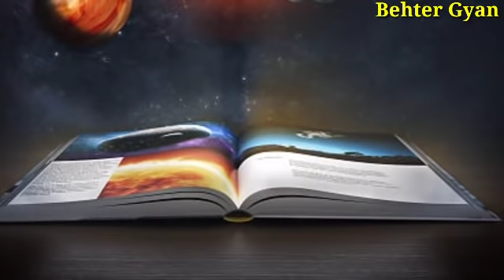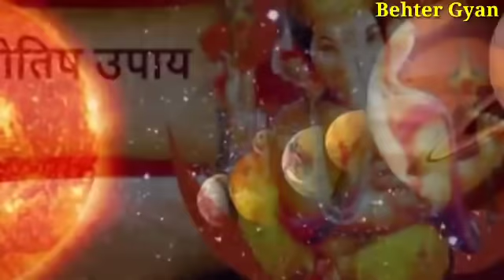love मजाक में भी बोल दिया ये शब्द तो प्यार दौड़ा चला आएगा krishna lovestatus loveproblem